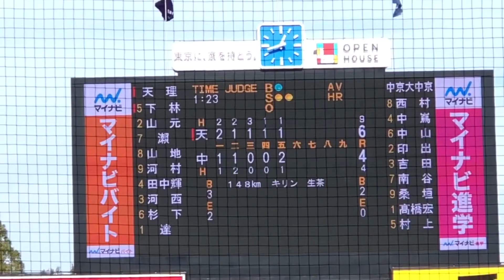【WBCも期待】高橋宏斗(中京大中京→中日) 侍ジャパン選出右腕は高校時代もキレキレ！ズバッと148キロで奪三振！